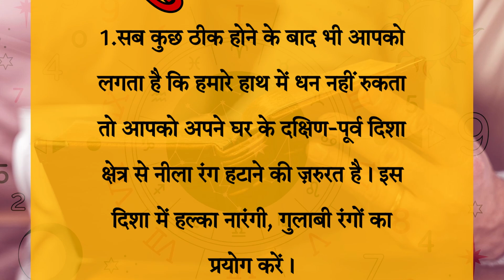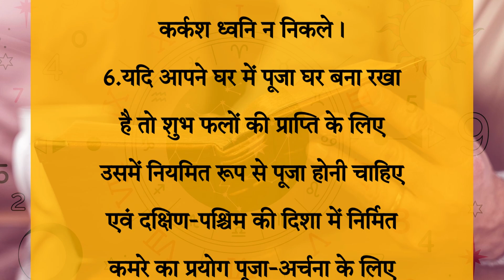वास्तु-शास्त्र टिप्स।जिनका हमेशा रखें ध्यान।vastutips